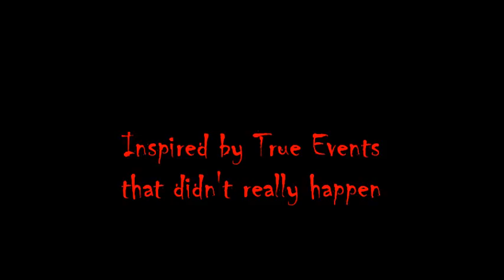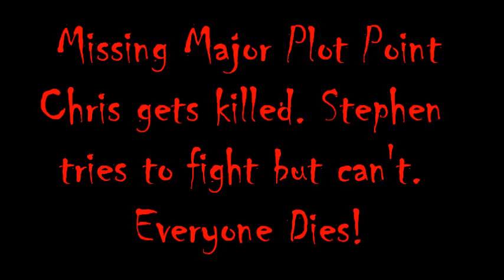Wolf in the Woods Final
Kids in the woods get ripped apart.